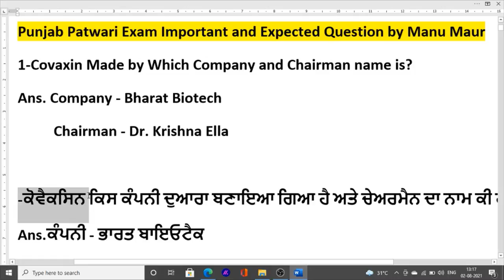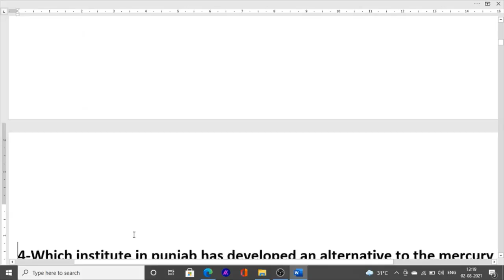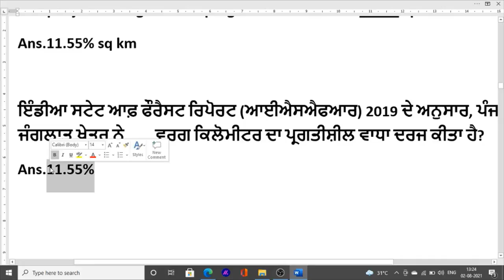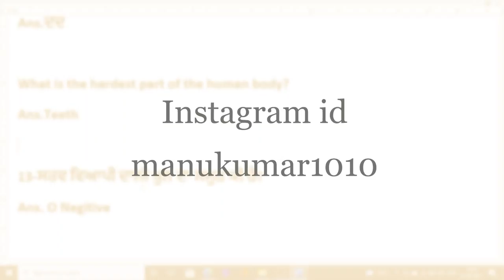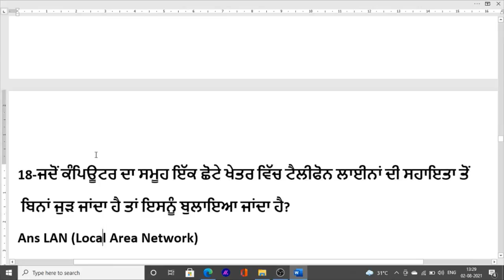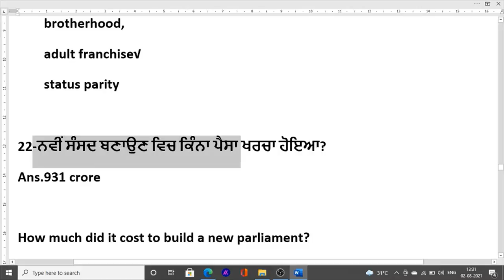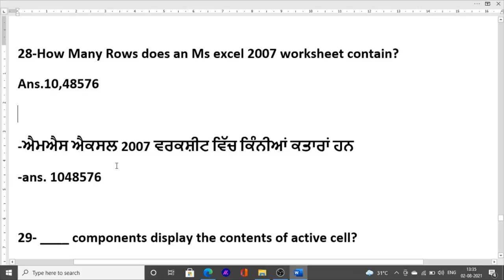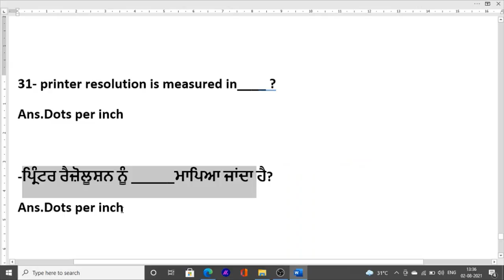Punjab Patwari exam Most Important and expected question for exam of patwari mcq class 2021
for more information about punjab patwari exam 2021